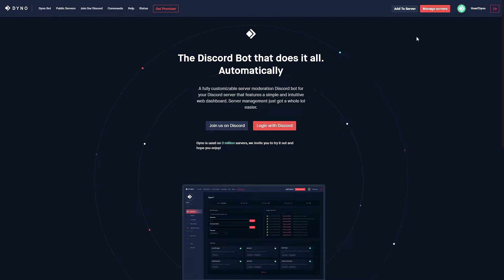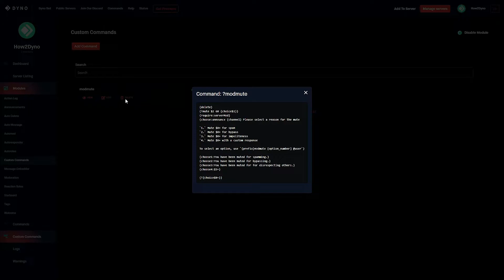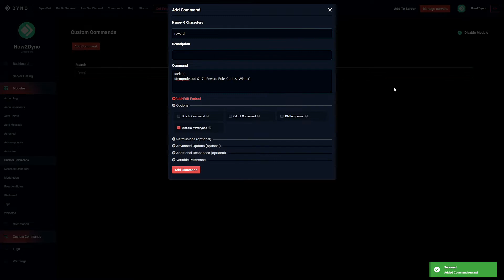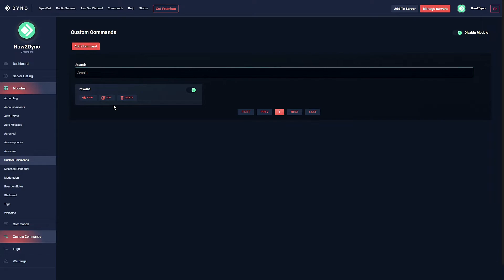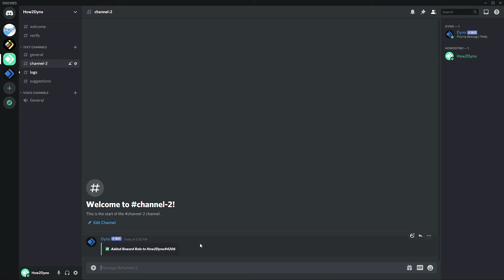Dyno Bot - Temprole Custom Command Community Spotlight (Share your commands in the comments!)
Welcome to another How2Dyno Tutorial! Today's video is a little different. Today I will introduce the new Custom Command Community Spotlight playlist! This is where I'll show off YOUR unique custom commands!

==CUSTOM COMMAND==
?reward
{delete}
{!temprole add $1 7d ROLENAME, REASON}}

==CUSTOM COMMAND END==

》Can't copy and paste? Try this

Dyno Bot is a fully customizable server moderation Discord bot for your Discord server that features a simple and intuitive web dashboard. Dyno bot is on over 1 million Discord servers, and continues to grow! Invite Dyno today!

About the Channel:
How2Dyno is a Dyno Bot "How to" channel full of guides and tutorials for beginners or avid Discord users. The channel covers how to setup various Dyno Bot modules, commands, and help scenarios. This Dyno Bot YouTube channel is also a highly recommended pick by the Dyno community!